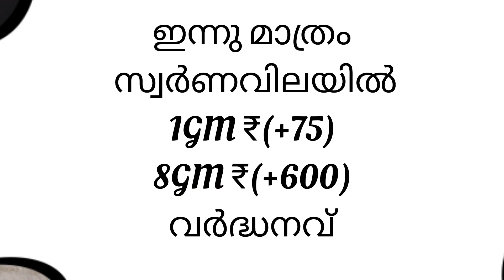Today Gold Rate in Kerala | Innathe Swarna Vila | 17/11/2022